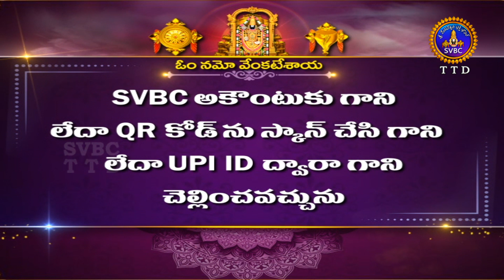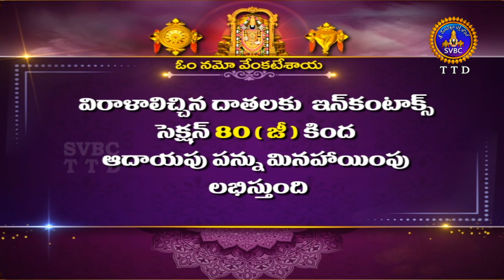శుభోదయం || ఫాల్గుణ మాసం || Subhodayam || Phalguna Masam || 23-03-2024 || SVBC TTD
శుభోదయం || ఫాల్గుణ మాసం || Subhodayam || Phalguna Masam || 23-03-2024 || SVBC TTD#svbcttdtelugu,